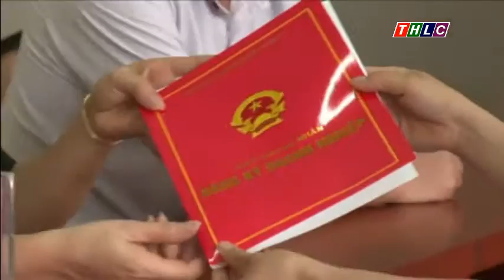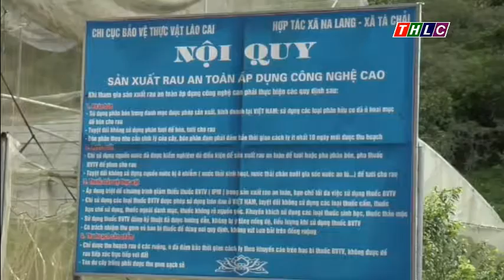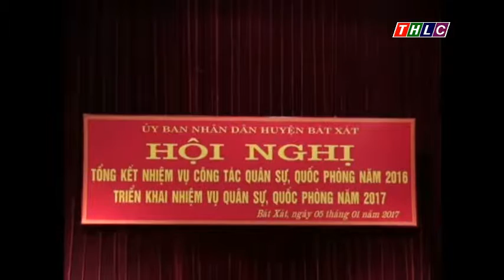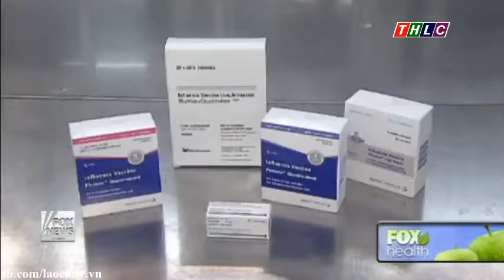Thời sự Lào Cai trưa 8/1/2017